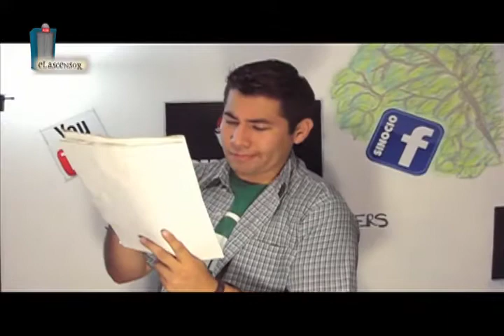Los beat brothers nos presentan "Sinocio Vloggers" en El Ascensor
"El Ascensor" es un programa de televisión que se transmite EN VIVO todos los martes 6:00pm (Hora México Centro)